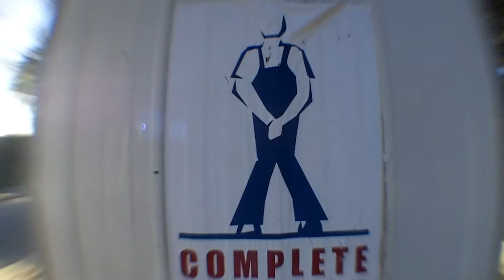GRUM MEASURES PENISES (V073)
Send me stuff:

cloisters square western australia 6850